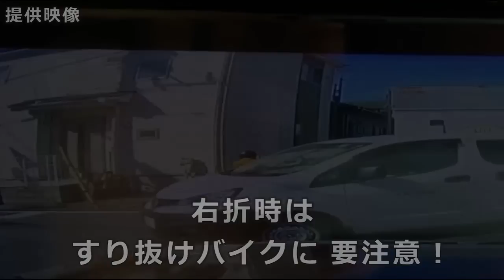迷惑運転者たち No.1246 狂った 自転車！・・何処 走ってる？・・【トレーラー】【車載カメラ】迷惑！チャリカス・・